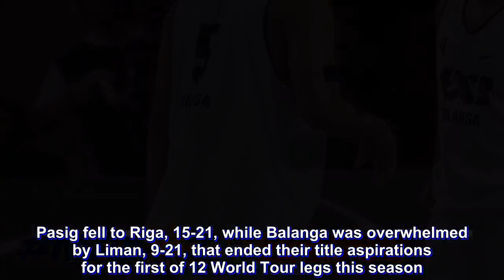After surprise run in Doha Masters, Chooks 3×3 looks to join more FIBA tourneys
The world’s top 3×3 teams showed the Philippines why they are on that plane.

Powerhouses Liman (world no. 1) and Riga Ghetto (no. 3) taught Balanga Chooks and Pasig Chooks what the next level was during the quarterfinals of the 2019 FIBA World Tour Masters in Doha.

Pasig fell to Riga, 15-21, while Balanga was overwhelmed by Liman, 9-21, that ended their title aspirations for the first of 12 World Tour legs this season.

Still, Chooks-to-Go Pilipinas 3×3 commissioner Eric Altamirano remains proud of the stand put up by the two Philippine squads as the teams that bested them eventually moved on to the final.

“We made a statement that we belong here in the World Tour.

“Seeing the level of play here and knowing that we can keep up with the world’s best, it will definitely make our players hungrier to get back in the next legs of the World Tour,” he said as Pasig stunned Liman, 19-16, while Balanga shocked Riga, 19-17, during the pool stages last Thursday.

Riga took down the Doha Masters, taking a close 15-14 win over Liman, who snapped the 35-game winning streak of Novi Sad 20-17 during the semifinals.

For sweeping Pool A, the Pasig quartet of Taylor Statham, Joshua Munzon, Angelo Tsagarakis, and Nikola Pavlovic ended up as fifth place to bring home USD 5,000 while Balanga’s Travis Franklin, Alvin Pasaol, Karl Dehesa, and Santi Santillan, who swept Pool C, finished in sixth place in the 12-team meet.

In the dunk competition, David Carlos’ jaw-dropping set of jams was not enough to take down 2018 FIBA 3X3 World Tour Dunk Champion Vadim Miller.

Carlos’ three-dunk show that was highlighted by a scorpion dunk over Pasaol only ended up with a total score of 85. Miller, on the other hand, put on a flawless performance for a score of 90.

The 5-foot-9 Filipino dunk artist still brought home USD 500 for his efforts.

Seeing that the Filipino is at-par with the world’s finest, Chooks-to-Go Pilipinas 3×3 league owner Ronald Mascariñas vowed that there will be more to come for Philippine 3×3 basketball.

“Now that we are back in the game, we will join every 3×3 tournament FIBA wants us to join,” he declared. “This is just the start for us.

“We will continue to raise the level of our league, hoping that one day we can be seen by the world as one of the elite 3×3 basketball countries.”

Pasig Chooks will move on to the Kunshan Challenger from May 18 to 19, a qualifier to the Chengdu Masters.

Then on June 1, the second conference of Chooks 3×3, the Patriots’ Cup, will raise its curtains at the SM Seaside Events Center in Cebu.